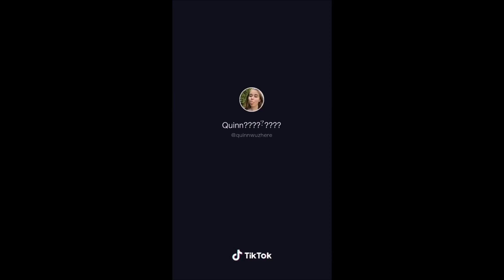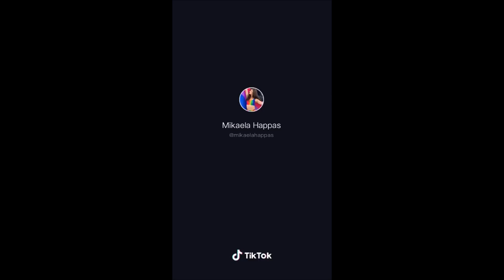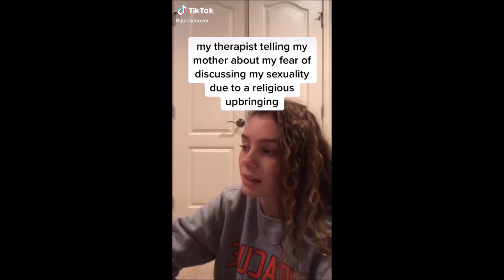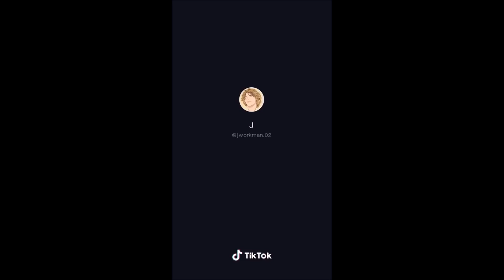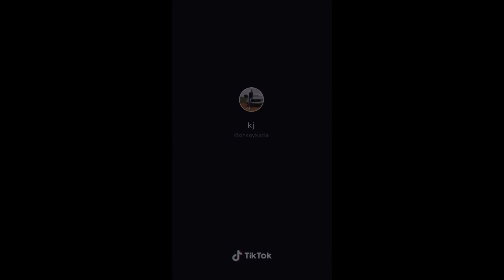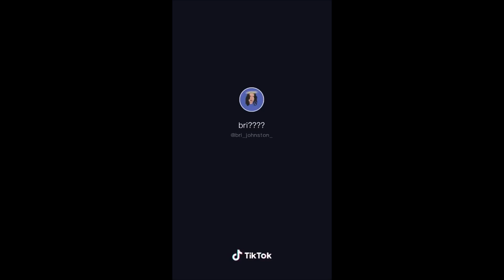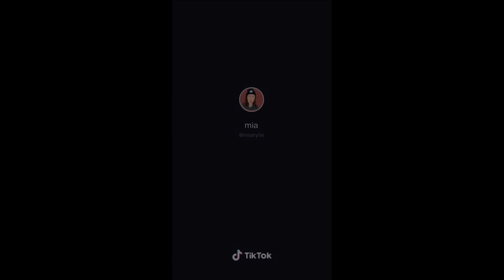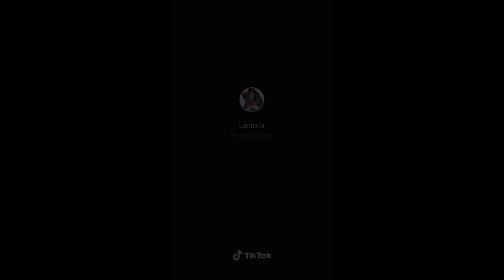more lesbian tik toks because girls are SO pretty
i want a girlfriend :(

Note: I own none of these videos/this content. All songs/videos/ideas belong to their original creators.